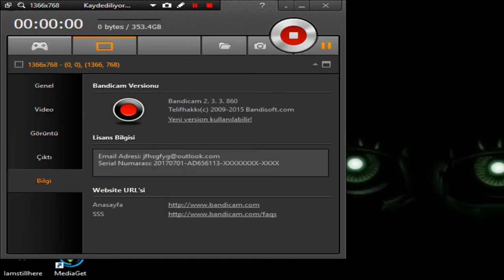GTA 5 Çok az bilinen yerler